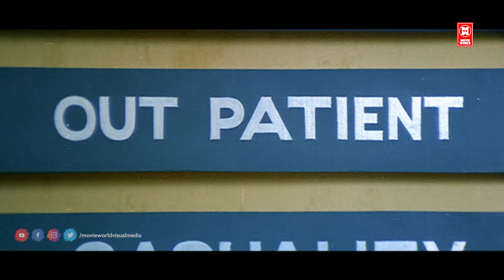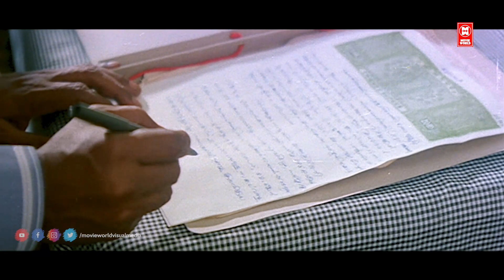" വഴിയിൽ കൂടെ വെറുതെ നടന്ന എന്നെ കൊണ്ടുവന്നു ഓപ്പറേഷൻ നടത്താനോ Mr.Clean Movie | Sreenivasan | Annie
Follow Our Whatsapp Channel Mr.Clean Malayalam Comedy Movies | Malayalam Full Movie | Mukesh , Sreenivasan , Annie , Devayani | Sreenivasan Old Comedy Movies | Sreenivasan Movies | Mukesh Old Comedy Movies

MOVIE : MR CLEAN

CAST : MUKESH , SREENIVASAN , ANNIE , DEVAYANI

DIRECTOR  : Vinayan

|| ANTI-PIRACY WARNING ||
*COPYRIGHT PROTECTED*